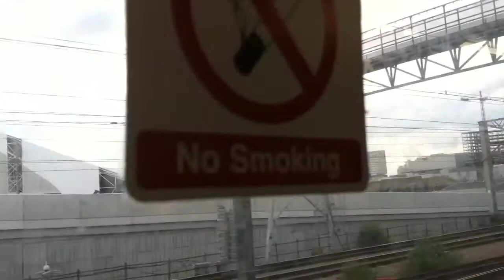Startford stadium in London for olympic 2012 games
Startford  stadium